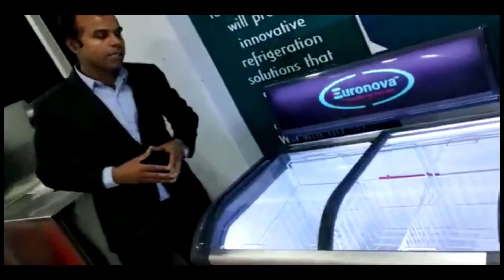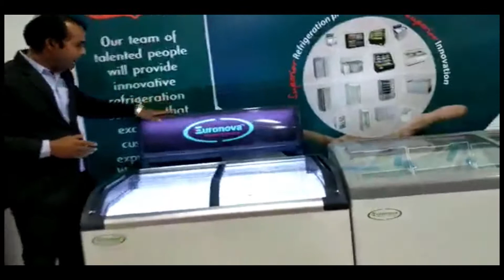Sliding Glass Top Freezer | Ice Cream Freezer | Euronova Inclined Curved Glass Top Freezer Part III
Euronova ensure to provide superior refrigeration product through superior innovations, better puff insulation ensure better temperature holding for as long as 10 hours during power interruption. Dual temperature option following the cabinet to work as freezer or chiller by merely changing the temperature setting.